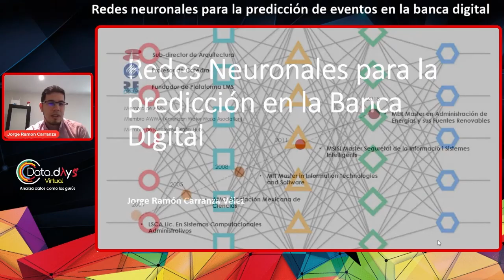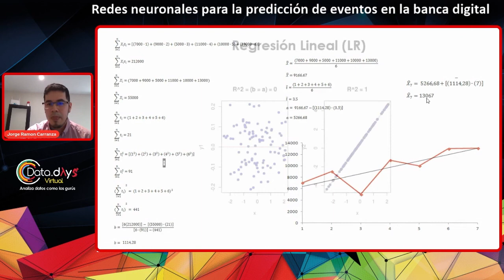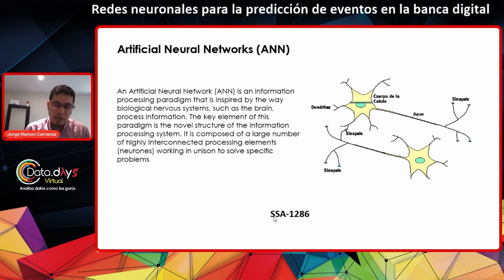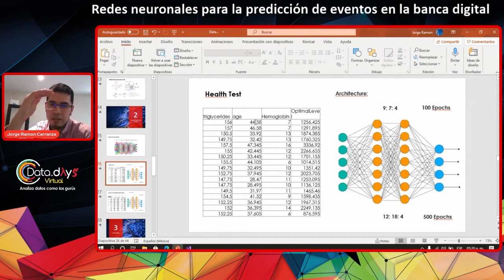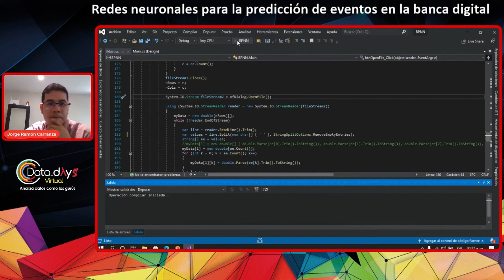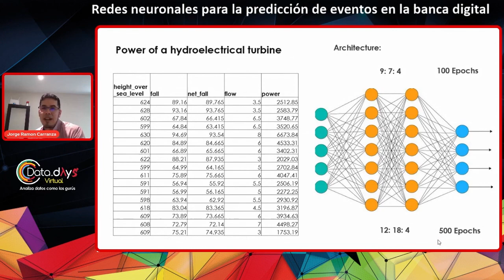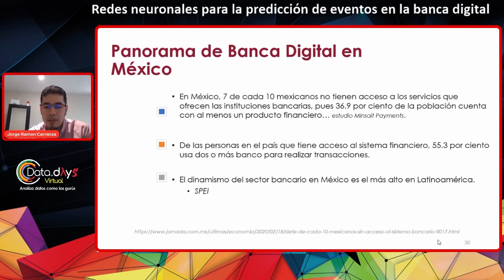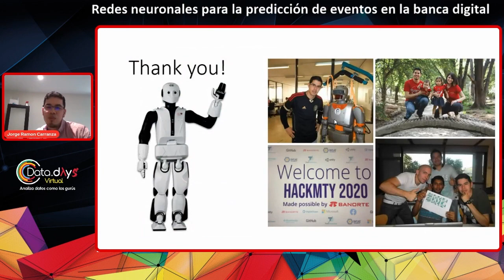DataDays 21.03 - Redes neuronales para la predicción de eventos en la banca digital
El uso de las redes neuronales ha dado lugar a realizar diversas predicciones, uno de los tantos casos de usos, es ayudar a los usuarios de servicios financieros y a clientes a hacer más rápido y fácil sus operaciones mediante la predicción de las operaciones que frecuentemente realizan, como los pagos fijos y de servicios.